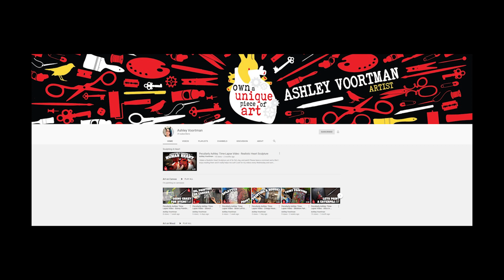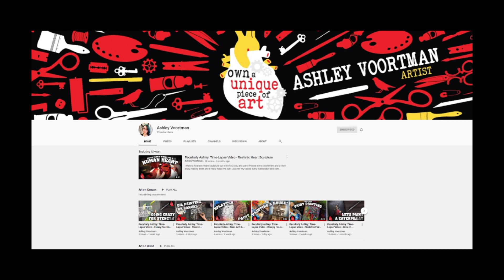Friday's Featured Artist Number 22: Ashley Voortman: Dark Artist Portfolio Tour and Video Vignette.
Artist Portfolio Tour Video and Flip Through: Check out the Dark Art of:

"Ashley Voortman"

A fellow Dark Artist, Ashley specializes in the Creepier Realms, and her work is absolutely fantastic.

These Shout Outs only work if you take the time to go look at the channels, and support the artists and their work. A like, subscription- or a genuine comment can go a long ways towards helping to inspire and encourage someone to keep going. THANK YOU FOR YOUR SUPPORT.

"Desolation".

Written, recorded, and performed by Larry Williams. DO NOT USE without direct written consent.

larry3349 @yahoo.com